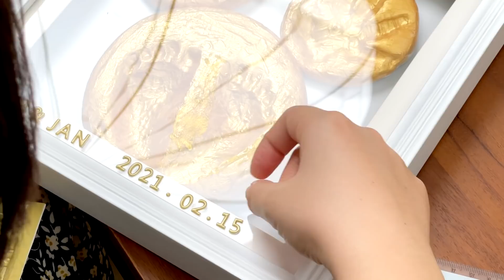安安滿月囉 | 來開箱安安的紅包 到底收了多少錢 😆 - 恩恩老師@EanTV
今天終於可以來跟大家分享安安滿月📣📣📣
其實安安都滿兩個月了，恩麻才陸陸續續把彌月蛋糕送完
恩麻之前吃過的年輪蛋糕，口感都是偏硬偏乾，直到有次去台南美。食光 Lumière用餐吃到了C'est si bon幸福頌的年輪蛋糕，口感既綿密又有濃郁的奶香味，外層脆脆的糖霜，咬起來有種馬卡龍的空氣感酥脆，整個讓恩麻超愛的。
重點是，幸福頌的年輪蛋糕可以常溫宅配，未拆封可以保存2-3週，完全符合長輩對彌月蛋糕的要求:好看、好吃、好保存